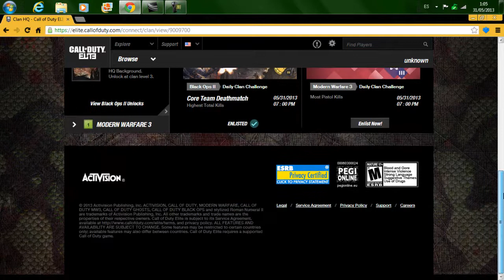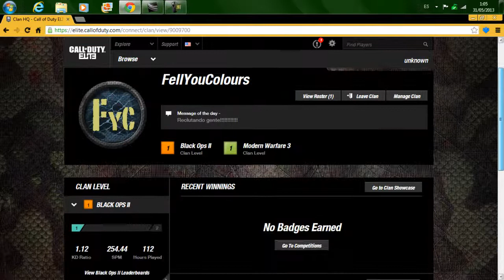Clan Bo2, Quereis uniros?¿Leer la descripcion!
Abrir/Open

Skype:muerte890
Canales destacados
Link del clan:
Para los ke kieran entrar se neceita una ps3 .el black ops 2 o mw3
Yo soy el lider,poner en los comentarios si kereis entrar y yo os metere!!!